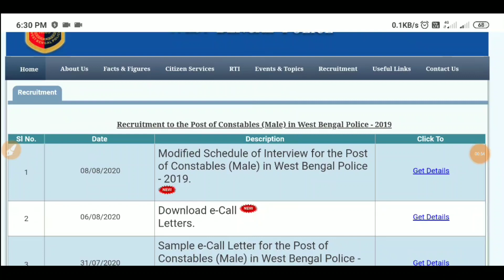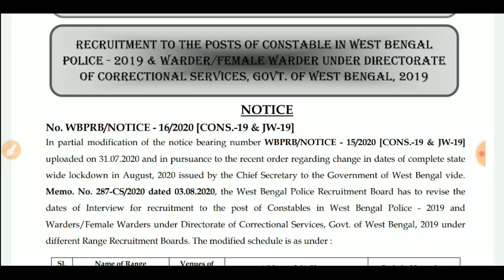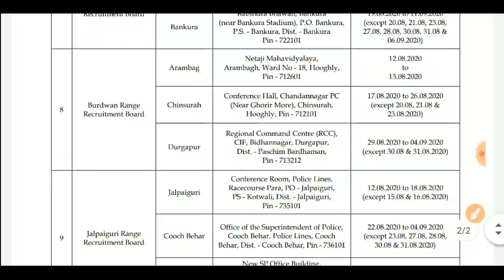WBP Recruitment New Update || Constable Male/Warder/Female Warder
বিঃদ্রঃ- অন্য কোনো চ্যানেলের ভিডিও, লিংক বা অন্য কোনো পোষ্ট শেয়ার করবেন না। 🙏My Facebook page